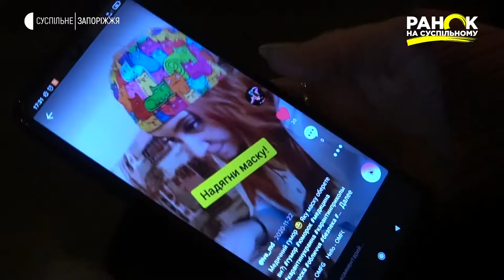Лікарка та співачка. Історія Анни Іванової | Ранок на Суспільному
Відпочинок - це зміна роду діяльності казав Леонардо да Вінчі. Героїня нашого сюжету на геніальність не претендує, проте професійно займається двома сферами, чергуючи одну роботу з іншою. І запевняє - обидві улюблені.